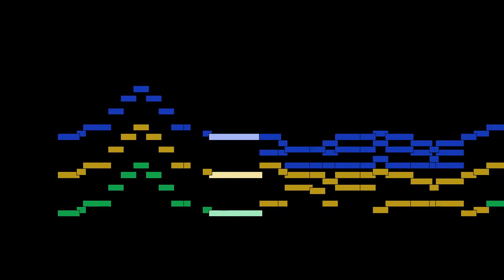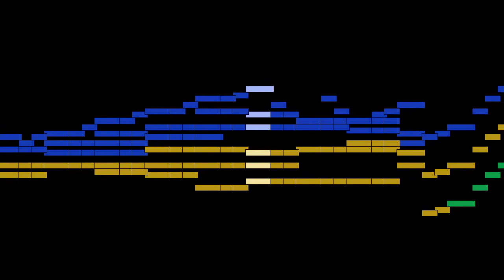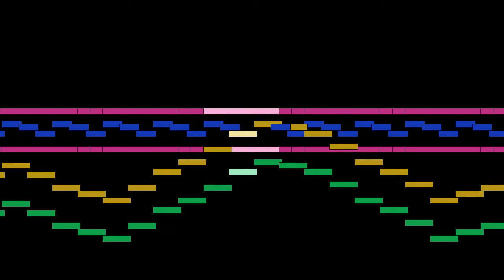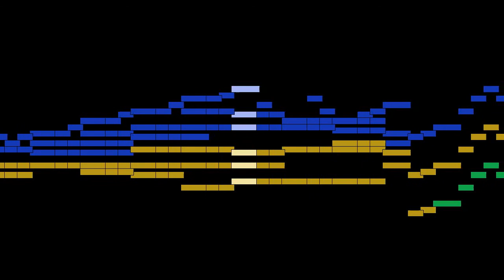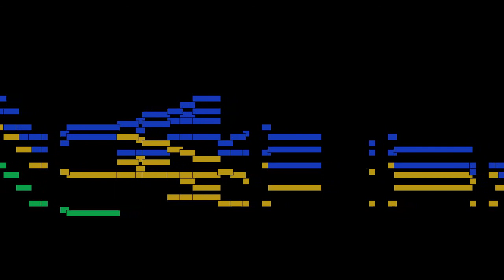Charles-Valentin Alkan - No. 4, La foi, from Recueil d'impromptus, Op. 32 No. 1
No. 4, La foi, from Recueil d'impromptus, Op. 32 No. 1, by Charles-Valentin Alkan, with animated score.

FAQ:

Q: Who is Charles-Valentin Alkan?
A: A French composer and one of the greatest pianists of his day.